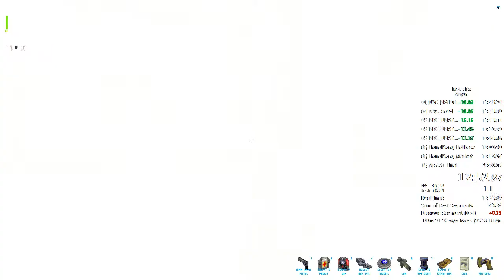Deus Ex any% in 31:24 (without loads) / 32:58 (RTA)